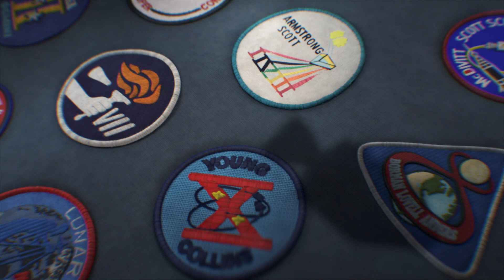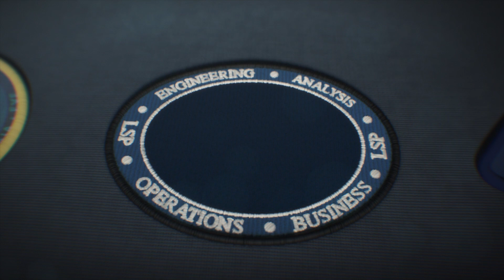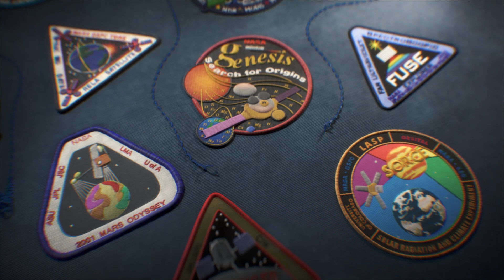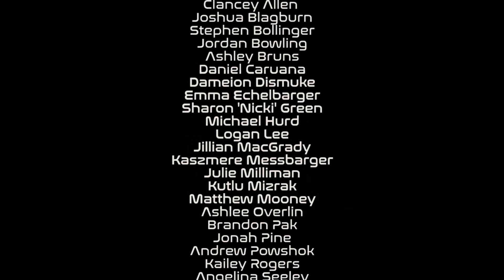The Common Thread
The DAVE School and NASA's Launch Services Program have teamed up to create this animated look at the history and purpose of NASA's Launch Services Program.

As space exploration has evolved, the Launch Services Program has become a necessary component of the commercial space flight industry, bridging the gap between the earth and the stars.

Enjoy this dynamic depiction of NASA's historic mission patches and LSP's contribution to that legacy as the "Common Thread" the connects NASA's experts to the complex patchwork of rocket designers and spacecraft organizations around the world. NASA's Launch Services Program is Earth's Bridge to Space, and The DAVE School has helped bring that concept to life in this animated short film.